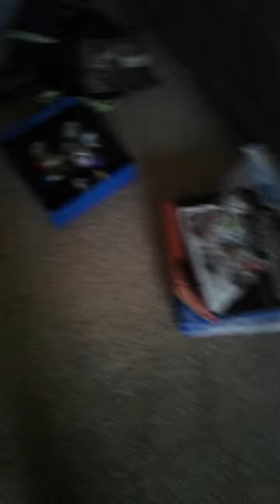horror movie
The  is comeing for u